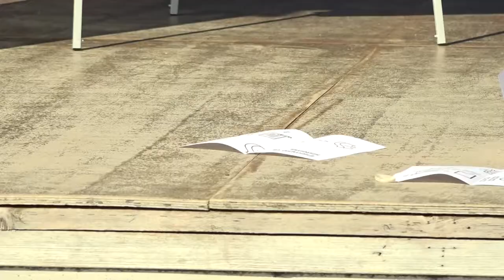Marco Brambilla - Questo lo leggo dopo | FC Punta 2021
Vuoi salire a vedere la mia collezione di tab aperti su Chrome? (cit.) Siamo “lavoratori della conoscenza”, e passiamo il nostro tempo a processare informazioni. Parliamo di knowledge management: come dare un ordine e rendere usabili e utili i millemila contenuti che ci assediano e sommergono, in rete e fuori.